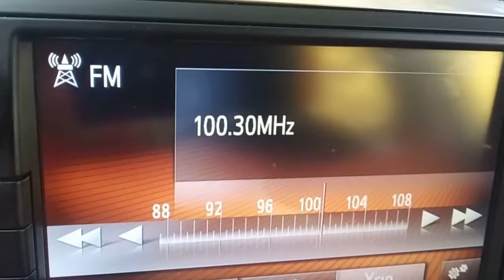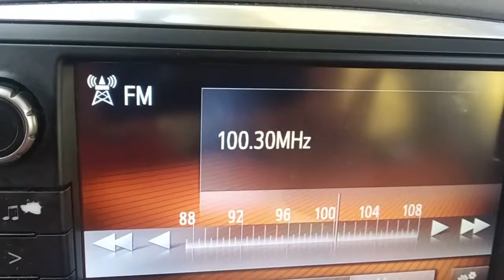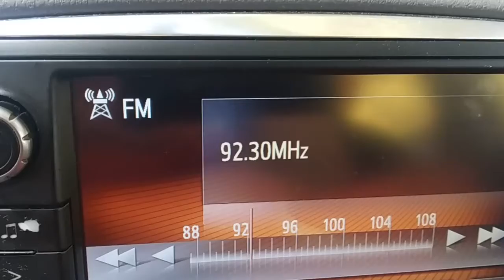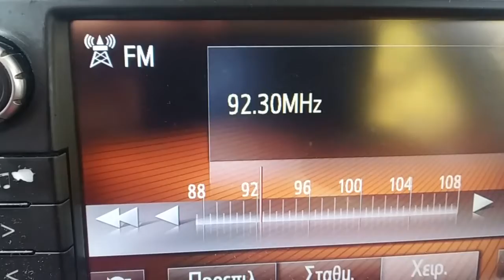FM DX reception radios from Libya in Loutsa Preveza 09/08/2021